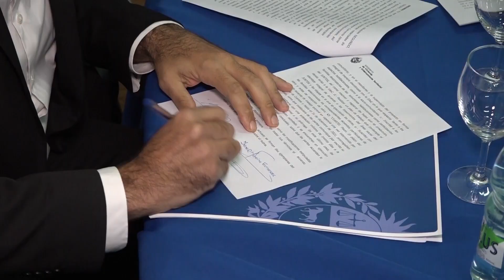IC y MVOT firman convenio para construir soluciones habitacionales para 24 familias en Aeroparque